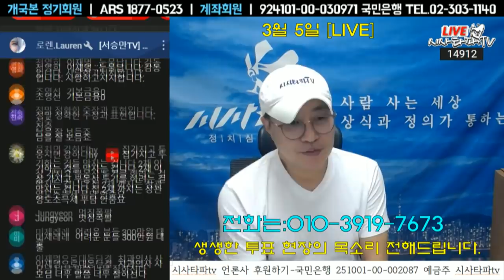" 치과의사 부부의 감동의 밭갈기 " 저는 이번엔 처음으로 투표합니다.